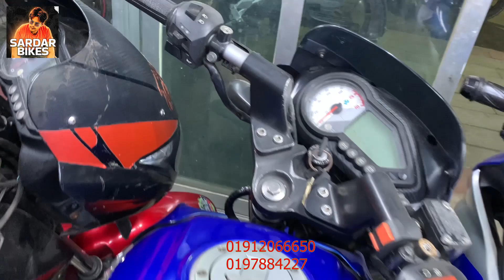৬৬ হাজার টাকায় ব্রান্ডের বাইক//used bike price in bd//second hand bike price in bd //@sardar bikes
৬৬ হাজার টাকায় ব্রান্ডের বাইক//used bike price in bd//second hand bike price in bd //@sardar bikes

ঠিকানাঃ আরহাম বাইক গ্যালারী
সেকশন- ৬, ব্লক- ডি,রোড- ২, পল্লবী ,মিরপুর,ঢাকা।।

 বিশেষ সতর্কীকরন: আমাদের উদ্দেশ্য শুধুমাত্র সন্ধান দেয়া। পন্য ক্রয়-বিক্রয় এবং আর্থিক লেন-দেনে সতর্ক থাকুন। ক্রেতা এবং বিক্রেতার কোন জটিলতার দ্বায় “@sm imran vlogs  ” কর্তৃপক্ষ নিতে বাধ্য নয়।

content.

পুরাতন বাইক
অনেক কম দামে বাইক
bike review
bike Zone
used bike
Bike Zone
Bike BD

পুরাতন বাইক
bike review
bike Zone
used bike
Bike Zone
Bike BD
2nd hand bike showroom
used bike